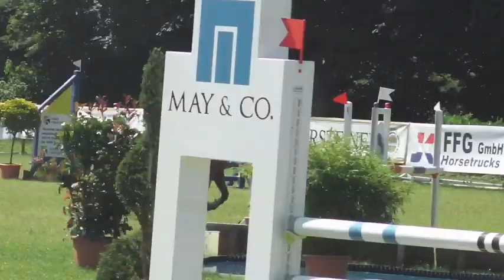Bonfire Heart || Turniersaison 2013 ♥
bitte lesen

16   Turnierplätze besucht
84   Prüfungen genannt
62   mal gestartet
21   mal platziert
20   mal ausgeschieden, davon
2     mal gestürzt

Das war unsere Turniersaison.
Ich will das nun nochmal etwas deutlicher zusammen fassen.

Auf dem ersten Turnier in Waabs bin ich mit Amadeus gut durch die beiden Springen (E-&A*-Stil) durchgekommen. Allerdings war ich etwas zu schnell. Das zu schnell sein wurde uns dann im A**-Zeit in Borgstedt zum Verhängnis. Beim zweiten Sprung stürzten wir und Amadeus musste sich über mich abrollen. Daraufhin musste ich 2 Tage mit einer Gehirnerschütterung im Rendsburger Krankenhaus bleiben :( Vor dem A**-Zeit sind wir auch noch ein A*-Stil geritten und sind da mit ener 7,5 raus gekommen :) Auf Grund meiner Gehirnerschütterung durfte ich eine Woche nicht reiten, so musste das Turnier in Schönberg für mich ausfallen :( Danach kam Osdorf. Mit Nuggi hatte ich in der Dressurreiter A eine 5,7, mit Amadeus wurde ich 4. im E-Stil und mit Cash jeweils 3. im E- & A*-Stil. Danach in Rendsburg wurde ich dann 2. in der ersten quali für die Kreismeisterschaft mit Amadeus und 1. in der 2. Qualifikation :)) im finale hab ich mir dann leider zu viel Druck und er blieb einmal stehen :( **puff** aus der Traum :( Mit Cash wurde ich im e zeit 7. und im E-Stil 10. :) Danach kam Landgraben, dort wurde ich mit Amadeus 7. im E-Stil.In Nettelsee konnten wir uns leider nicht platzieren :( Danch kam Kropp. Da benahm sich Cash überhaupt nicht gut. Er blieb im a stil 3 mal stehen und in den e springen kam ich auch nicht grade weit :( Mit Amadeus wurde ich 7. im E-Stil und 2. im E-Zeit. Danach kam Loose. Ich wurde mit Amadeus 3. und mit Cash 5. im E-Zeit. Außerdem bin ich im Jump and Run gelaufen und Lisa und ich konnten den 4. Platz erreichen. In Hademarschen bin ich im A*-Zeit mit Cash 5. geworden. In Felmerholz gab es keine Schleife für uns. Aber dafür bin ich m A**-Zeit von Amadeus geflogen :( In Dobersdorf wurde ich dann im A**-Zeit 5. mit Cash. In Kosel wurde ich mit Amadeus im E-Stil 6.. Danach in Klein Bennebek erreichten Cahs und ich den 6. im A-Stil und den 4. im A-Zeit. In Eutin wurden Cash und ich im A*-Stil 4. und im E-Zeit 5.. In Klein Benebek erhielten Amadeus und ich dann eine 8,3 und siegten im E-Stil :) In Westensee blieb Amadeus in beiden Sprüngen 3 mal stehen, allerdings sind wir im A-Stil bis zum 6. Sprung gekommen und im A**-Zeit weis ich nicht was los war :( Naja insgesamt war das eine Erfolgreiche Turniersaison :) Nuggi war leider nur 3 mal mit weil er danach verletzt war :( Aber jetzt kann ich ihn endlich wider reiten :))